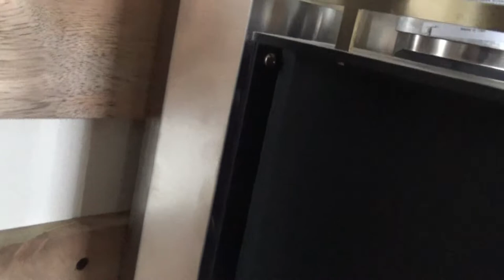Cubic Mini wood stove, up and running!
Well, we finally had a little snow and the temperature sure has dropped.  Thankfully, I was able to get the little wood stove, put into operation!  I am really amazed at how well this little thing works!